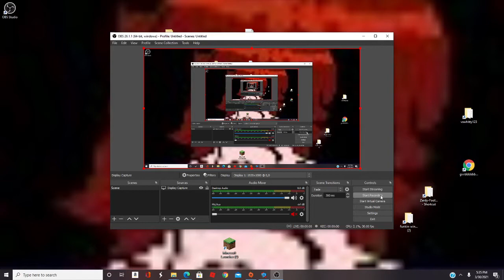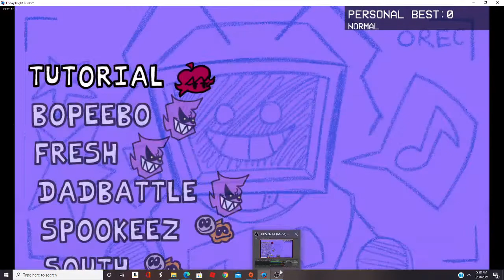Playing Hex|Friday Night Funkin Mod|Glitcher|Hard Mode|Freeplay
Hi! So I was bored and my siblings said I was almost as good as 8-bit ryan on glitchier hard mode so I recorded it!